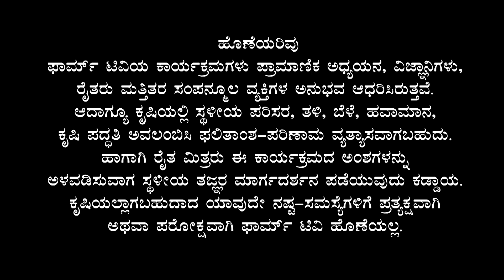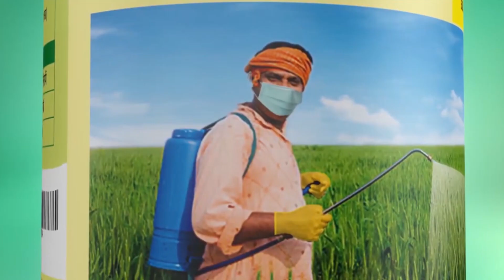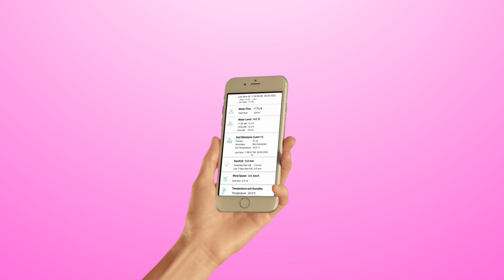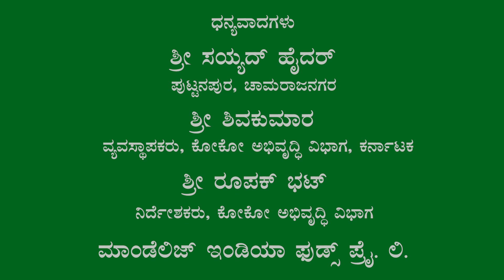ಚಾಮರಾಜನಗರದಲ್ಲಿ ತೆಂಗಿನಲ್ಲಿ ಕೊಕೋ ಬೆಳೆ | Cocoa